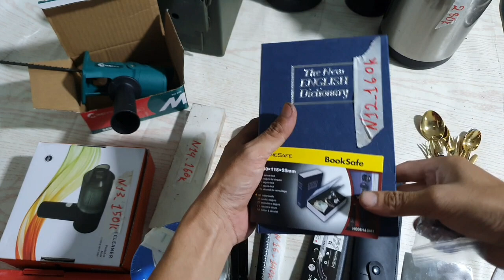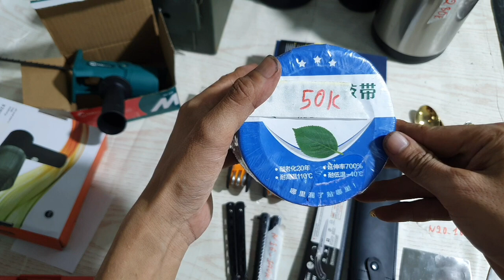bình giũ nhiệt, máy hút bụi mini, dao rưng dao, bếp đủ loại lh 0335781268